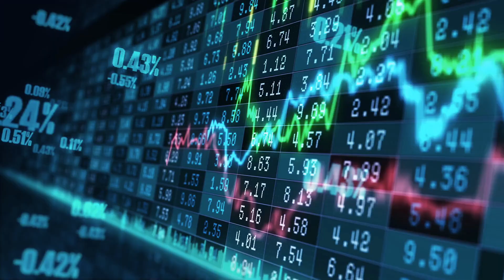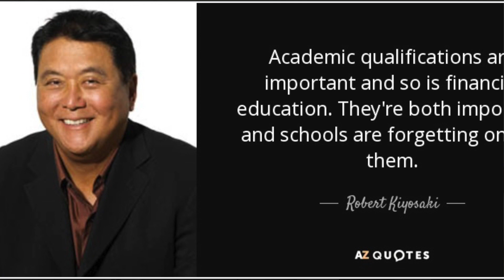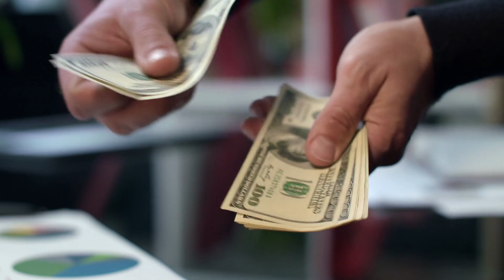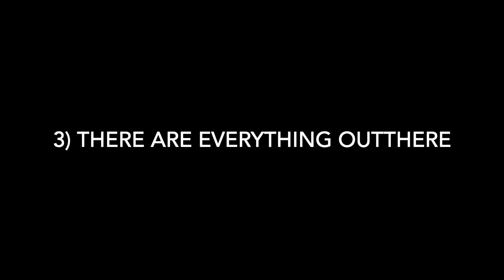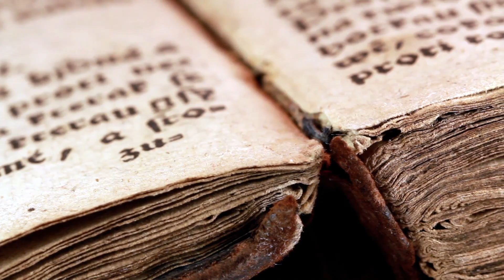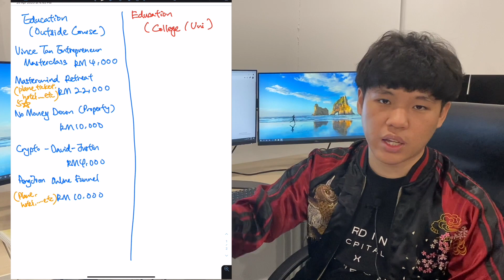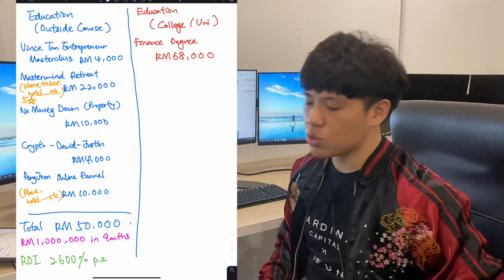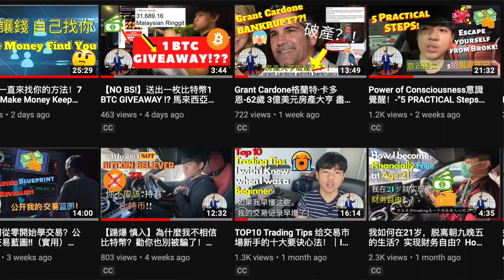马来西亚不读大学会后悔吗? 马来西亚学历重要吗? 不读大学可以做什么? 必须先问回自己这4个问题!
不读大学会后悔吗 马来西亚学历重要吗? 不读大学可以做什么?
读大学是为了享受学习，相处， 组织活动， 独立， 旅游和交更多朋友的过程。 当然最重要， 拿张文凭， 将来会比较有保障。 假如你不稀罕前者

你没有学历你再有能力，人家压根就不给你表现的机会，现在好的企业招聘现都限制学历，你学历若不符合要求，人家压根就不会看你的简历

生活环境不一样，注定会有差距，如果可以，还是努力读大学吧。 请点击此处输入图片描述. 网友二：. 在这个浮躁的时代，大学无用论，加上很多

会的哦. 上大学现在已经不像以前属于高等教育了，现在的大学已经是标配了。不管你上的是什么大学，只要有本科文凭你的选择就会多很多。 当然除非你家里有

我在剪片的時候 沒發現到bug。。
現在看了原片才發現到我講的太快太激動。。
朋友說我 開手槍、機關槍、手雷 然後最後RPG 哈哈哈哈哈😂
大家多多包涵 下次進步！
還有什麼 建議批評 都歡迎留言讓我知道！
謝謝大家！

💛 Bybit $50 Bonus First deposit ≥0.5BTC for Up To $90

First deposit ≥0.2BTC for Up To $112

CODE: " vip20off "

本人恕不接受任何業配，本頻道現在唯一的收入來源可能 未有來自這些Affiliate Link，來保持盈利。所以，我也不領收任何donation捐款。如果您真的喜歡我的頻道，用您的這筆錢來買比特幣做交易 來支持吧！謝謝您！